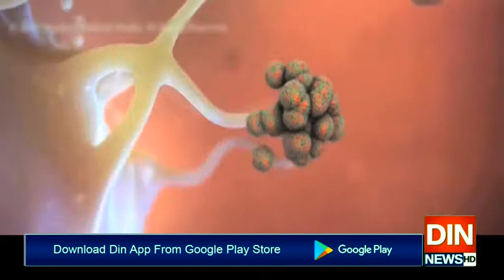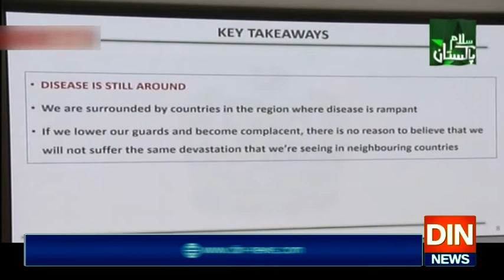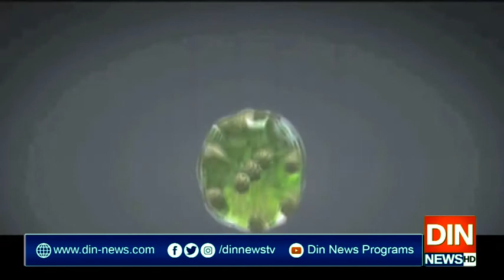کرونا کیسز میں کمی خوشی کی بات ہے، اسد عمر